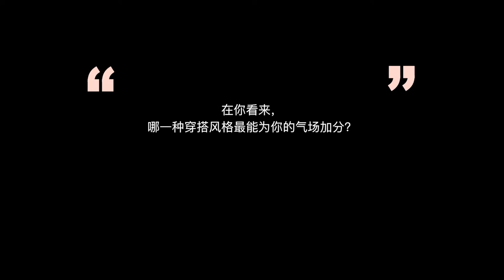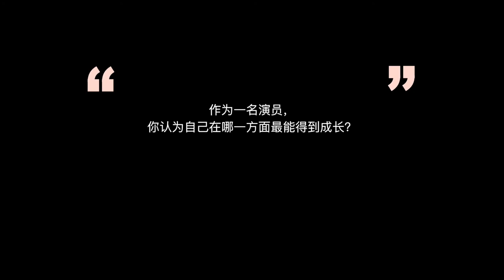Sebrina Chen Yao Interview for Chic Fever | PCLADY&陈瑶 - 昧·影 [2018.08.06]